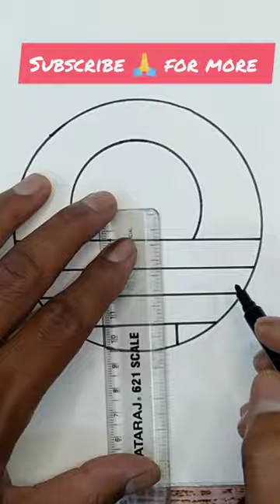How to draw easy Panda🐼 art🖌️🖍️part 1#art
How to draw easy panda art🖌️🖍️art